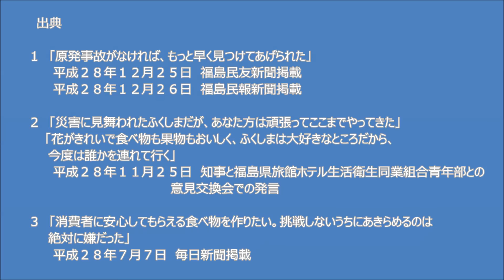福島県知事メッセージ「2017年3月11日のメッセージ」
◆概要
　この動画は、東日本大震災及び原子力災害から６年目が経過した平成２９年３月１１日に、内堀雅雄福島県知事が公表したメッセージです。
　震災や原発事故の風化が進む中、私たち県民は、犠牲になられた方々のご冥福をお祈りするとともに、復興への思いを新たにするため、平成２３年度の３月１１日追悼復興祈念行事（平成２４年３月１１日）から、毎年、公表しています。

◆タイトル　知事メッセージ「2017年3月11日のメッセージ」
　,約５分

◆「３月11日知事メッセージ起草委員会」委員（※50音順）
　内堀 雅雄　　福島県知事（委員長）
　加藤 卓哉　　福島民友新聞社　取締役論説委員長
　菊池 信太郎　認定ＮＰＯ法人郡山ペップ子育てネットワーク　理事長
　佐々木 孝司　新地町教育委員会　教育長
　蜂須賀 禮子　大熊町商工会　会長
　早川 正也　　福島民報社　編集局長
　本多 環　　　福島大学うつくしまふくしま未来支援センター　特任教授
　横田 純子　　特定非営利活動法人素材広場　理事長

◆「２０１７年３月１１日のメッセージ」の概要
・震災から６年になり、復興が着実に進む一方、今なお８万人近くの県民が避難生活を続けているなど、ふくしまは今、光と影、明るい部分と課題が山積した部分とが混じり合っている状況にあります。
・このような状況にどのように立ち向かっていくのか。それは、「希望」という一筋の光を示していくことであり、それが私たちの使命であると考えています。
・そして、私たち県民は、2020年の東京オリンピック・パラリンピック、そして将来に向けて、希望となるふくしまの未来を描きながら、一人一人が夢や希望を抱き、失敗をおそれず果敢に挑戦をし続けることで、復興を必ず成し遂げることができるという復興への願いを伝えています。
・結びに、私たち県民みんなの力を合わせて、応援いただいた方にご恩返しができるよう頑張るとともに、将来世代に対しても誇りに思える新しいふくしまを創造していくという決意を全世界に向けて発信しました。
・このメッセージが県民の皆様に元気や勇気を与えるとともに、国内外の方々にふくしまは頑張っているよという姿や思いが伝わることを願っています。

◆出展
１　「原発事故がなければ、もっと早く見つけてあげられた」
　平成２８年１２月２５日　福島民友新聞掲載、平成２８年１２月２６日　福島民報新聞掲載
２　「災害に見舞われたふくしまだが、あなた方は頑張ってここまでやってきた」
　「花がきれいで食べ物も果物もおいしく、ふくしまは大好きなところだから、今度は誰かを連れて行く」
　平成２８年１１月２５日　知事と福島県旅館ホテル生活衛生同業組合青年部との意見交換会での発言
３　「消費者に安心してもらえる食べ物を作りたい。挑戦しないうちにあきらめるのは絶対に嫌だった」
　平成２８年７月７日　毎日新聞掲載

◆平成２８年度　３．１１ふくしま追悼復興祈念行事の概要

　福島県企画調整課
　〒960-8670　福島市杉妻町２－１６　（本庁舎５階）